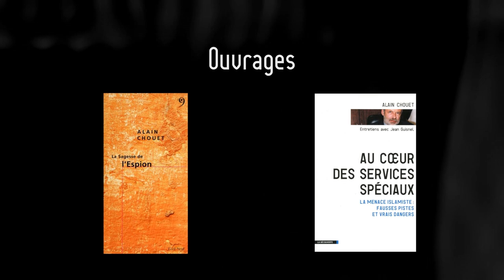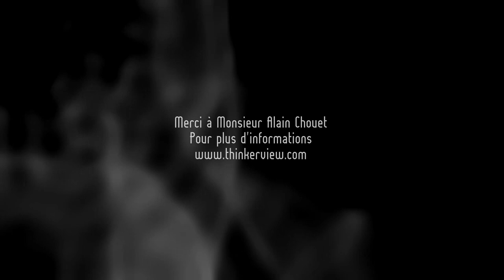Alain Chouet (Ancien chef de service à la D.G.S.E.)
Les médias,les experts auto-proclamés parlent beaucoup de la Syrie en ce moment. Nous avons souhaité avoir l'avis de quelqu'un qui comprend mieux la situation, quelqu'un de terrain, de plus crédible que des journalistes qui répètent sans vérifier ce que l'AFP, l'AP et Reuters leurs transmettent.
Alain Chouet est l'ancien chef du service de renseignement de sécurité de la Direction générale de la sécurité extérieure (DGSE) en 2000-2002.
ITW réalisée le 22 avril 2013.